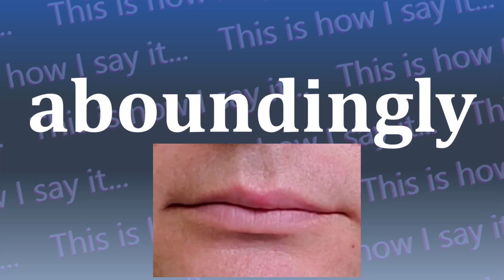This is How I Say...aboundingly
How do you say aboundingly? I have started a project to not only let you hear how to say aboundingly and all other words in the dictionary, I’m also SHOWING you how to say aboundingly.